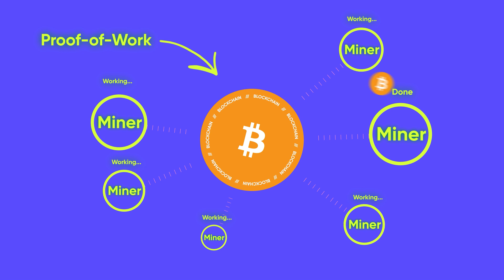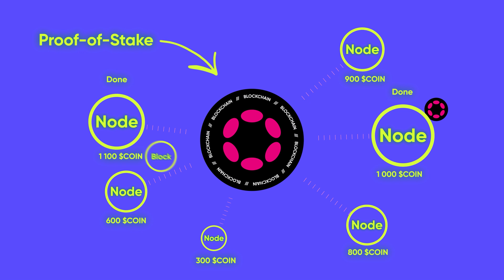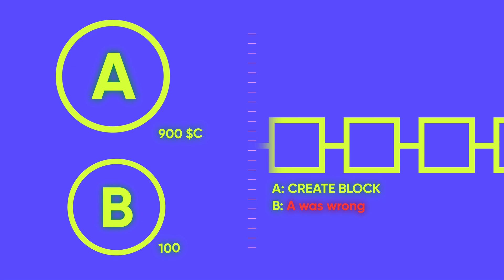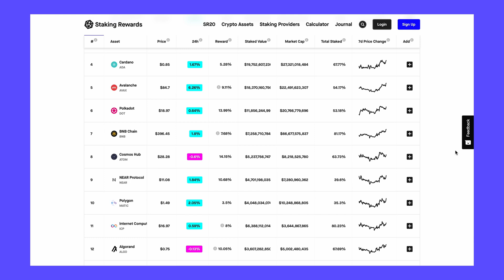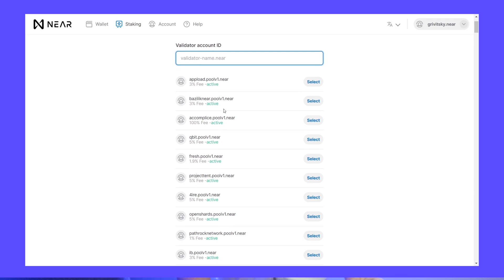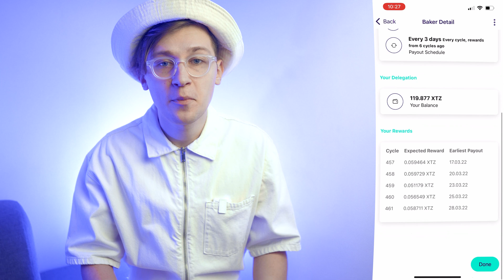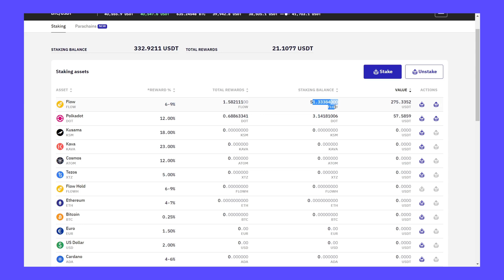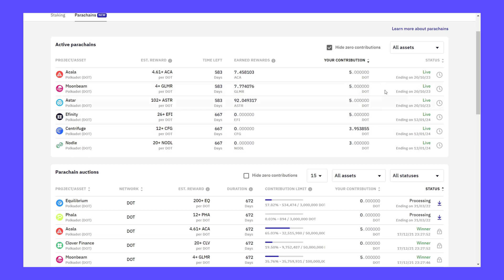Что такое Стейкинг? Пассивный доход на криптовалюте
Привет друзья, вы на канале Mikita! Сегодня мы с вами разберемся, что такое стейкинг криптовалют, как он работает, можно ли на нем пассивно зарабатывать и насколько это рискованно. В свою очередь, я покажу вам сколько заработал на Стейкинге и может ли это быть полноценным доходом.

00:00 Начало
00:25 Что такое консенсусы?
00:59 Как работает POW?
02:00 Как работает POS?
03:30 Какая мотивация стейкинга?
04:35 Риски
06:36 Заработок
08:22 Мои примеры